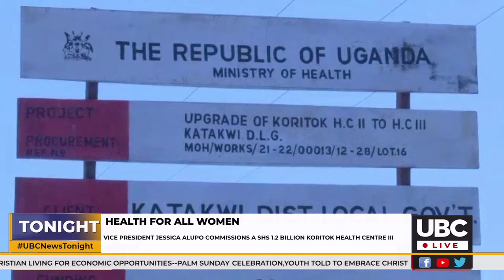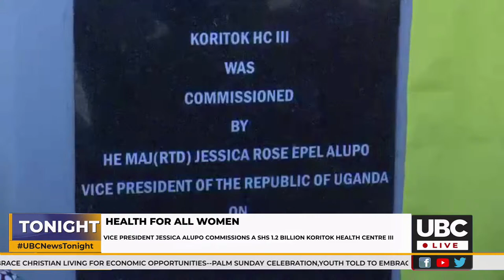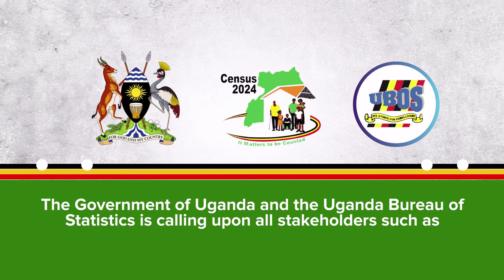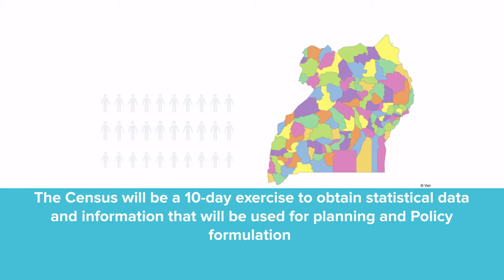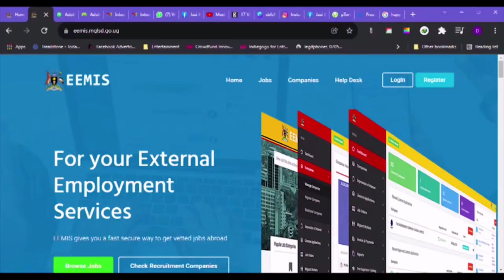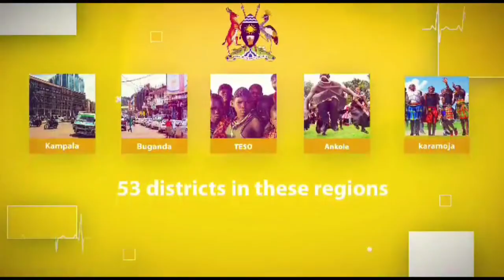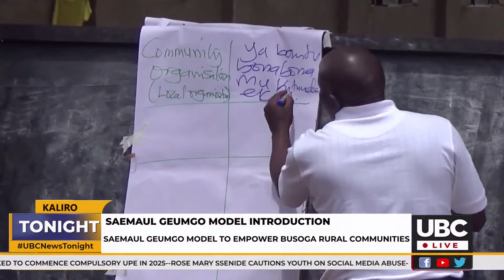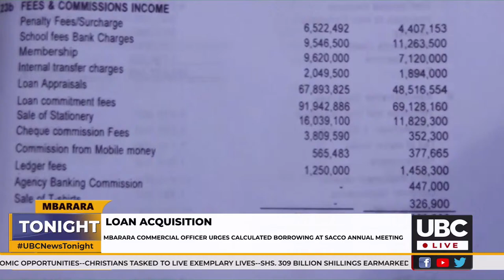LIVE: UBC NEWS TONIGHT@10PM | MARCH, 24 2024